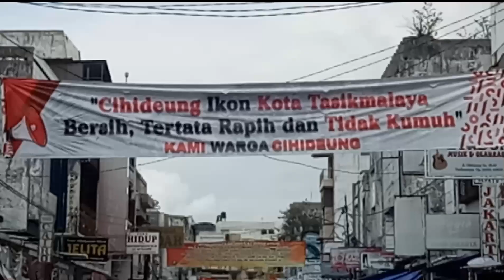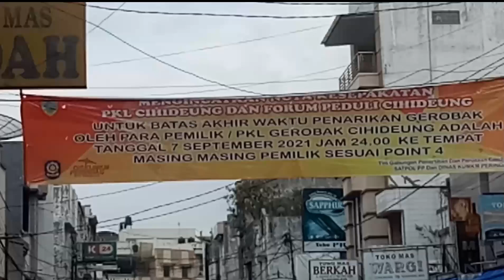ADA DILEMA⁉️ Ikon Pusat Kota Tasikmalaya, Menanti Penataan dan Pengelolaan Pemerintah Kota‼️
Pesona Ikon Pusat Kota Tasikmalaya, Jalan Cihideung Menanti Penataan dan Pengelolaan Pemerintah Kota
Wajah baru Cihideung yang merupakan satu kawasan yang berada di Pusat Kota Tasikmalaya sudah lama didambakan khususnya warga masyarakat Cihideung,umumnya warga masyarakat Kita Tasikmalaya.
Semenjak tahun 2015,sepanjang jalan Cihideung terdapat deretan pedagang kaki lima yang sekitar 30 persen badan jalan dipergunakan sebagai tempat dagangannya.
Terjadi sebuah dilema, di satu sisi keadaan jalan Cihideung nampak kumuh, tidak teratur dan seringkali terjadi kemacetan. Hal ini, selain pedagang kaki lima yang cukup memakan badan jalan, juga parkir kendaraan yang juga memakan badan jalan dan tidak sedikit kendaraan roda dua sering melawan arus yang tentunya menggenapi kesemrawutan yang ada. Di sisi lain, para pedagang kaki lima juga memperoleh izin tentunya dari pihak terkait, izin tersebut sebagai konvensasi dari penataan lokasi pedagang kaki lima yang ada di Jalan Pasar Baru atau samping utara Mayasari Plaza.
Mudah - mudahan saja segera ditemukan suatu solusi yang menguntungkan bersama, sehingga Kota Tasikmalaya menjadi Kota Resik yang sebenarnya dan warga masyarakatnya pun sejahtera sebenarnya pula,  Aamiin...